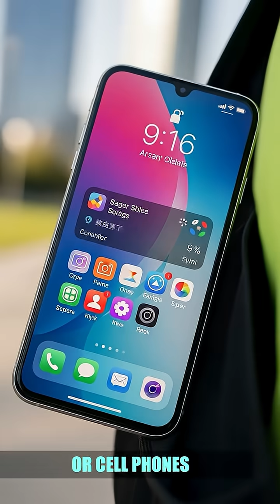How the Week Was Born | Time Facts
Ever wondered why we have 7 days in a week?
This ancient Babylonian system changed how humans track time — from Saturn to the Sun, every planet ruled a day.
Watch how this simple idea became our global time rhythm forever.